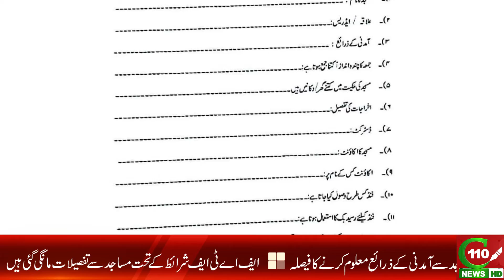SINDH GOVERNMENT ASKED MASAJID ABOUT INCOME | C110NEWS HD | REPORTED BY NOMAN KAYANI